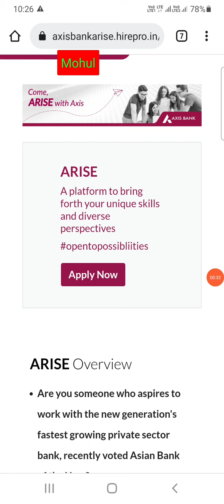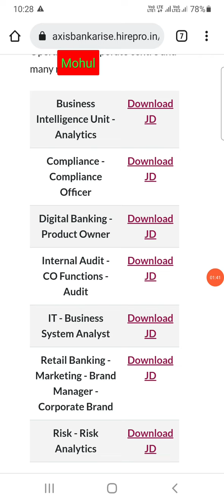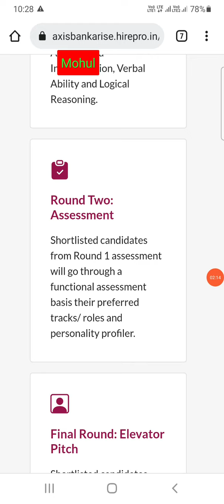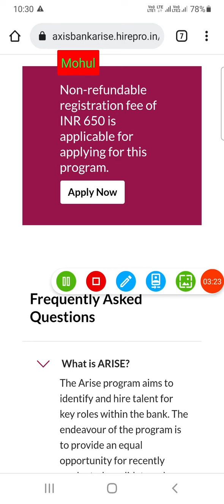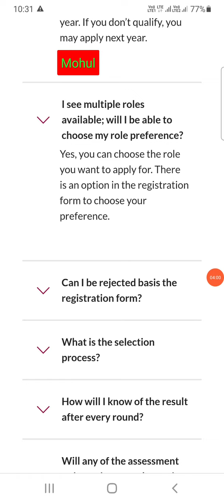Recruitment in Axis Bank through ARISE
Bank job for fresh graduate
Axis Bank